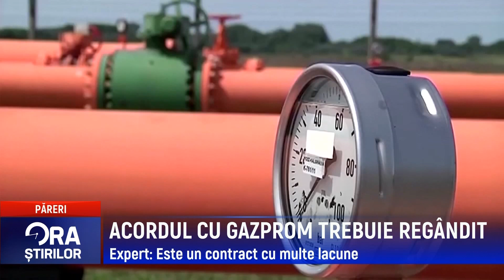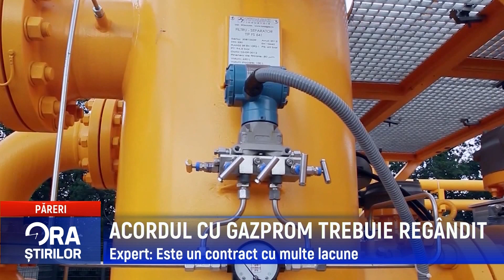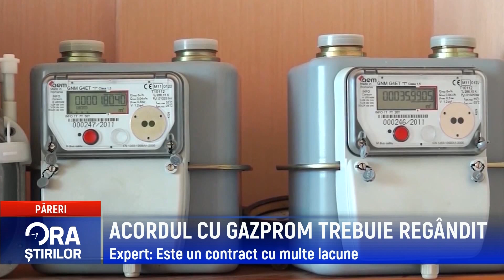ACORDUL CU GAZPROM TREBUIE REGÂNDIT